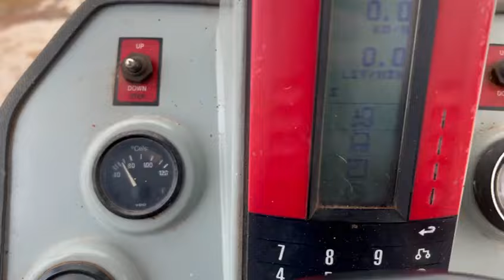1993 BATEMAN 2001 CONTOUR SPRAYER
1993 BATEMAN 2001 CONTOUR SPRAYER